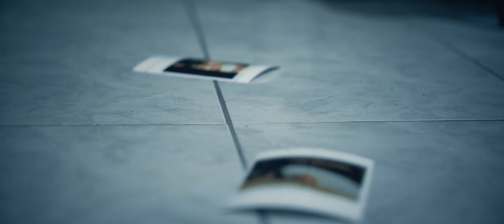Lefteris Rampazis Distorted Reality Trailer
Directed by Lefteris Rampazis